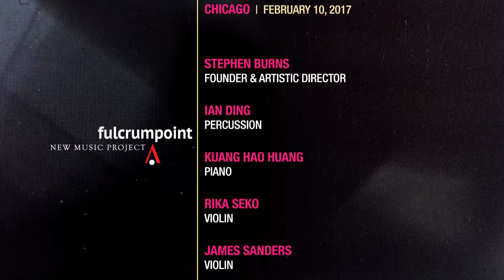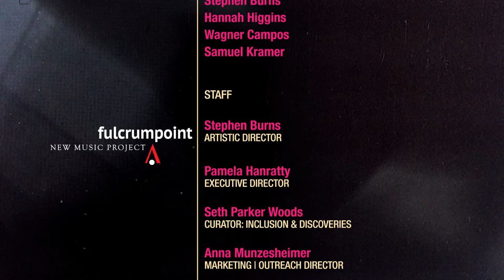Trio - Mvt. II Trio by Olly Wilson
The Black Composer Speaks concert series by Fulcrum Point New Music Project explores different voices within the generations of  Black American composers, ranging from impressionistic to pop-inspired minimalism to free jazz improv.

Trio for violin, cello, and piano (1976) by Olly Wilson
Movement II - Trio

Performed by Fulcrum Point New Music Project (fulcrumpoint.org)
@ The Promontory /// Feb. 10, 2017

Musicians:
Rika Seko; violin
Seth Parker Woods; cello
Kuang Hao Huang; piano

"Trio for violin, cello and piano was commissioned by the San Francisco Chamber Music Society's Norman Fromm Composer's Award and composed especially for the San Francisco Trio. It consists of a central movement framed by a short introduction that is repeated at the conclusion as a postlude. The central movement opens with a largo section in which germinal elements of the basic musical materials used in the piece are represented in a static quality. The strategic quality is brought about primarily by the lack of a discernible pulse and a slow rate of change in the musical events. Following a brief pause, this section gradually ecolves into an allegro section in which a musical motive characterized by a strong rhythmic pulse eventually emerges. The remainder of the movement is based on the simultaneous development of these two musical ideas and an exploration of their interaction. This exploration includes various means of organizing musical time along a continuum from static to propulsive qualities." - Olly Wilson